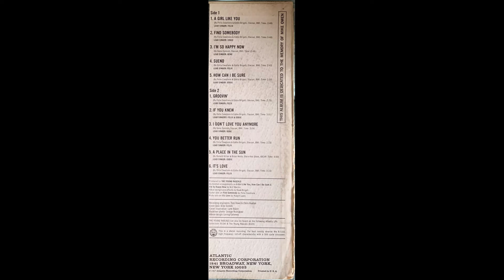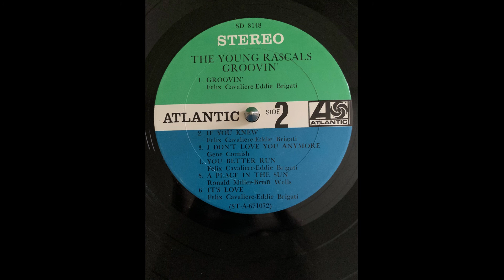The Young Rascals A Place In The Sun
From the Groovin' album Atlantic SD 8148